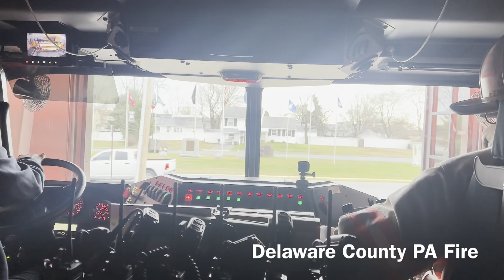*RIDE ALONG* Brookhaven Fire Company Engine 52 Gas Leak Response 12-20-23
Ride along footage of Brookhaven Fire Company Engine 52 Responding with Peaking Federal Q2B and some blasting Airhorn to a gas leak inside

Outro: Ruben K - Ready! Aim! Fire!

Thank you so much for your time to watch my video and view my channel.

Connect me on Social Media pages for more content!!!
Facebook Page: Delaware County PA Fire